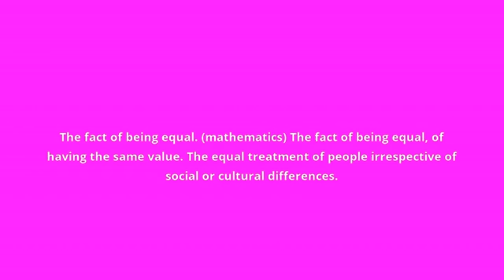what is the meaning of equality